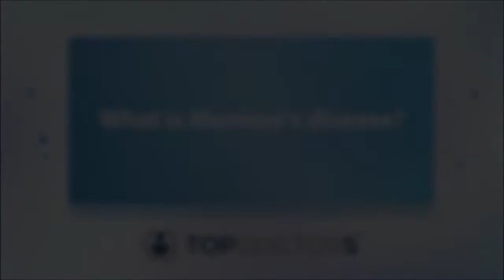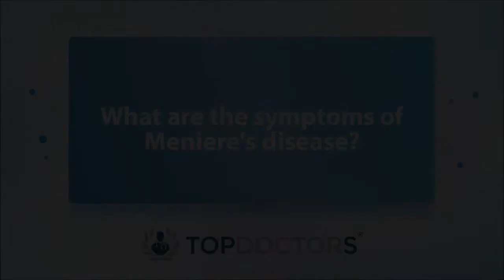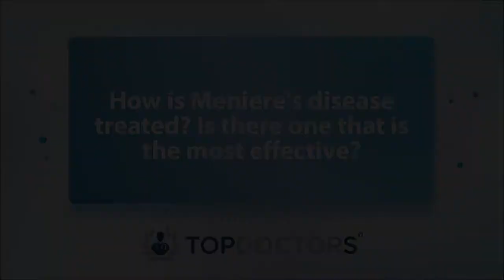What is Meniere's Disease? - Online interview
Meniere's disease is a rare ear disorder, that can lead to dizzy spells and vertigo. In this fascinating interview, leading ENT expert Professor Manohar Bance tells us all about this disorder, including it's smptoms, triggers and treatments.

00:00 What is Meniere's disease?
01:06 What are the symptoms of Meniere's disease?
01:41 What triggers Meniere's disease?
02:20 What are the stages of Meniere's disease?
03:14 What's the difference between Meniere's disease and vertigo?
03:53 How is Meniere's disease treated? Is there one that is the most effective?